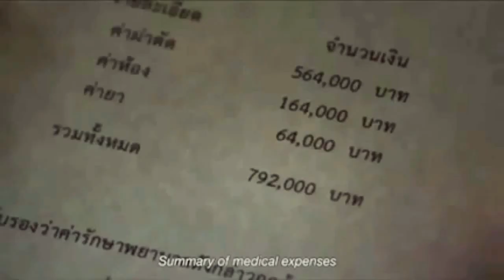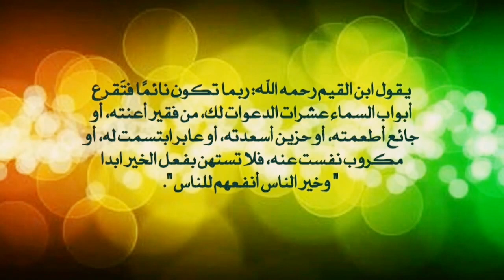فعل الخير ورد الجميل والمعروف فيديو توعية